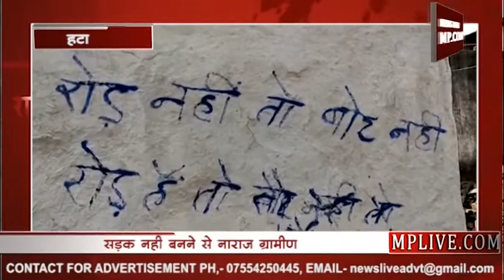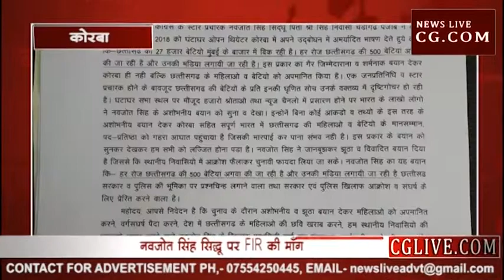NEWS BULLETIN 18 NOV 2018